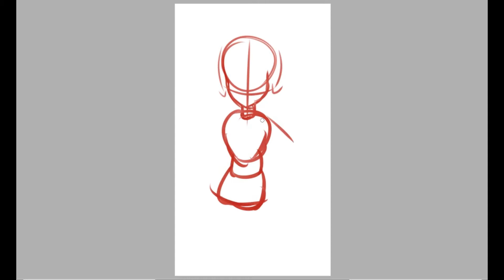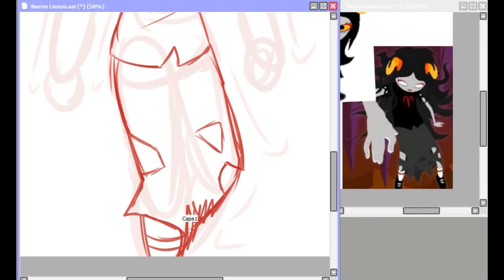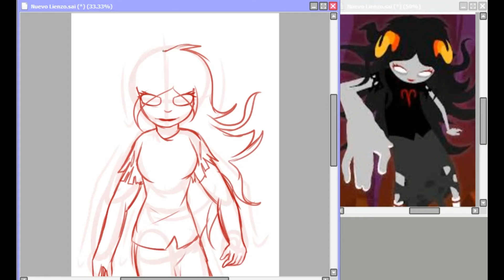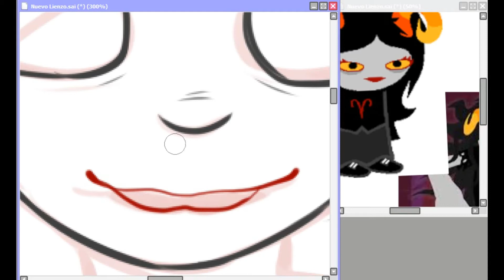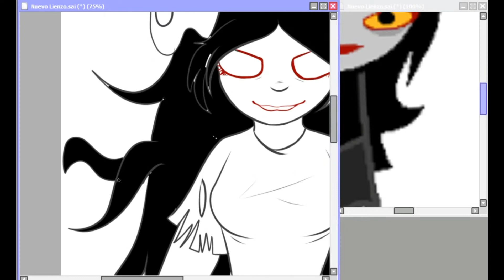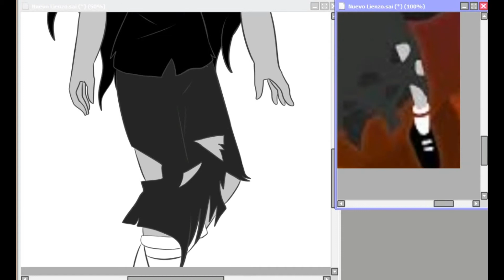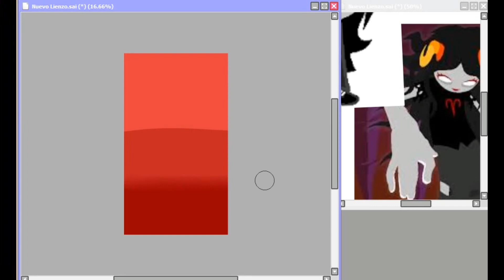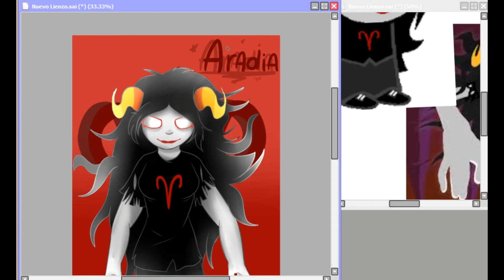[ SpeedPaint Homestuck ] Aradia Megido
4R4D1444444!

Time:
- 1hour 14 minutes

Programs:
- Wondershare Video Editor
- aTube Catcher

also go to cheek my drawings and more!

Bye bye~